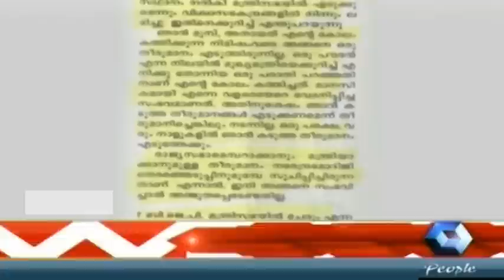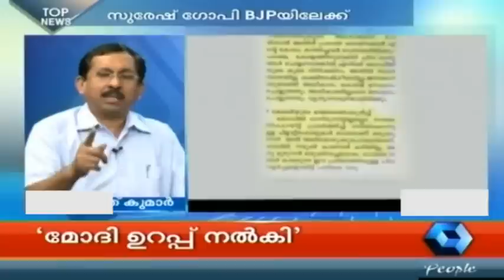News 'n' Views: Suresh Gopi to join BJP? | 29th December 2014 | Part 1 of 3